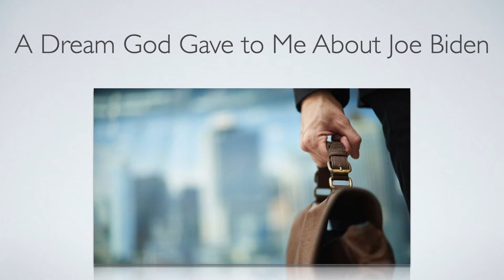A Dream God Gave Me About Joe Biden